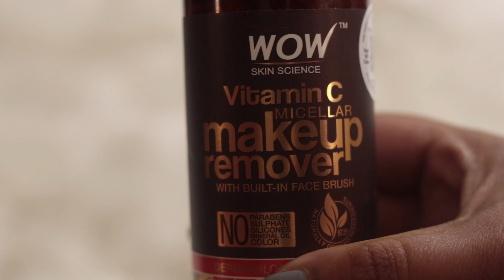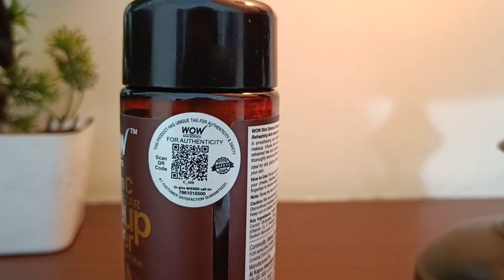SKINCARE | WOW Vitamin C Micellar Makeup remover | Makeup remover for winters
Vitamin C Makeup Remover With Built-In Face Brush (MICELLAR) - No Parabens, Sulphate, Silicones, Mineral Oil, Color.

Taking off makeup and cleansing your skin at one go is really easy with WOW Skin Science Vitamin C Micellar Makeup Remover With Built In Face Brush. It is a smoothening and brightening makeup remover that lifts off impurities, long-wear and waterproof makeup.
It is refreshing micellar water that removes every trace of makeup. It removes not just makeup but also deep-seated dirt and impurities from the skin leaving it feeling fresh and soft. It is a soap-free, non-drying product that removes dirt without disturbing your skin’s natural oil balance. So, you do not get that tight, drawn feeling after using this face wash.
It helps to remove dead skin layer and even out skin texture. After using the makeup cleanser, your skin feels, balanced, smooth and looks radiant. The makeup remover is ideal for those with dull, patchy, oily and combination skin.

Be Wow, Naturally!

You Can Buy Our Vitamin C Makeup Remover At Best Price From : Amazon, Flipkart, Nykaa, Purplle

Wow Skin Science Makeup Remover-

Be Wow, Naturally!

Wow Skin Science sale is starting from midnight today with an amazing offer of Buy 4 and Pay for 2. Use code - B4P2 and get your favorite products now.

About me: Deeps Diary is a YouTube Channel, where you will find Travel, Review and shopping videos

I have another channel on Cooking " Masalawali" where you will find a variety of recipes